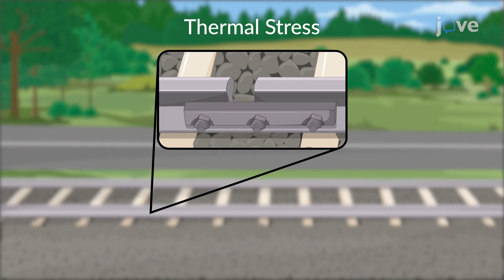Thermal Stress | Physics | Video Textbooks - Preview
A body experiences stress when it undergoes temperature variations; this stress is known as thermal stress, which can even permanently deform the body.
 For example, a space is intentionally maintained between two joints of a rod on the railway track to prevent the deformation or bending of rods.
 To calculate the thermal stress in an object, first, determine the thermal expansion or contraction, then calculate the stress.